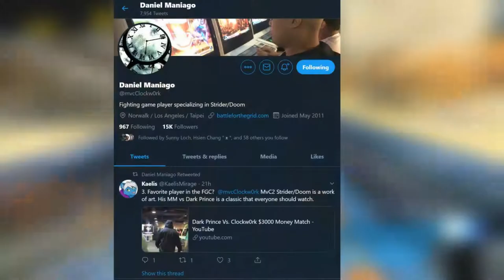Can Video Games Improve Mental Health?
Happy World Mental Health Day!

I was too embarrassed to do multiple takes towards the end, so apologies for my inconsistent voice near the end. I wasn't completely sure about uploading this. I'm just gonna suck it up, upload it, and pretend I didn't make this and move on with my life.

I was working on a video for Yakuza 3, but I put it on the side for this.